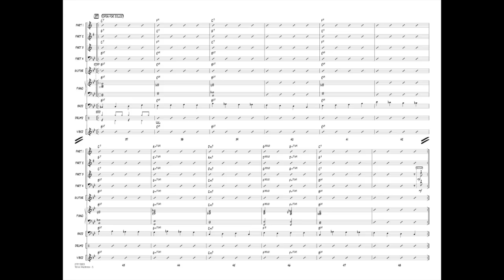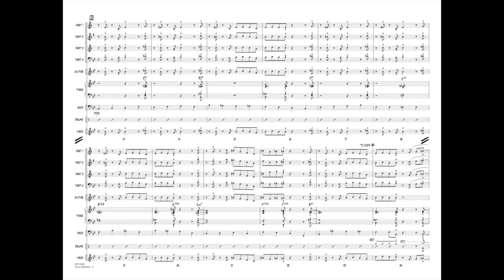Tenor Madness by Sonny Rollins/arr. Mark Taylor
Jazz Combo Library - Grade 4
Classic blues tune in an uptempo swing style.
• Scored for 4 horns with flexible instrumentation, plus rhythm section
• Background figures and ensemble soli section– more than just “head charts”
• Recordings include separate “rhythm section only” tracks